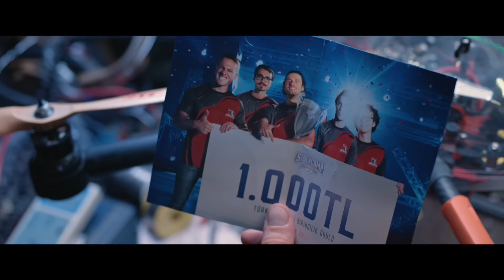Gripin & Gazapizm - Alem-i Fani (Official Video) ("İyi Oyun" Film Müziği)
gripin & gazapizm "Alem-i Fani" yayında!

Şarkı sözleri:

Elimde değil aklımda tuttum kim varsa
Kim varsa kin tutan başucumda

Tüm kurgular gerçekliğe kavuşunca

Dile gelirse sevenlerim
Dize gelir hayat en sonunda
Farkındayım hepsi bir oyun aslında

Hayat tam da buysa ne olacak
Ya seyret ya oyna
Dünya böyle, dünya kim ise asla doymaz
İster saf ol ister kurnaz bilmez onlar
Anlatınca gülüyorlar, bazen fazla gülüyorlar
Öyle böyle riske doyacağız
Pislik yapma, adalet herkese şart.
Bir gün elbet olur sefalet herkese mal
Tüm gerçekler oyun.
Devam et ensene yat!
Hiçbir kozun cepte kalmaz.

Alem-i fani’de bir tek canım var
Sımsıkı sarıldım ona, kendi yoluma
Yanmam yanamam yalnız yanacaksam
Gel beraber yanalım senle başbaşa

Cebimde değil, aklımda tuttum ne varsa
Ne varsa elimde avucumda

Söz: S.Birol Namoğlu - Anıl Acar
Aranje: Gripin
Mix/Mastering: Barış Büyük
Video Klip Yönetmen: Tuğrul Uğur

Gripin Grup Üyeleri:
👉Birol Namoğlu: Vokal
👉Murat Başdoğan: Gitar
👉İlker Baliç: Davul
👉Arda İnceoğlu: Bas

Gripin albümleri:
📍2004 - Hikayeler Antatıldı
📍2005 - Hikayeler Antatıldı 2
📍2007 - Gripin
📍2010 - M.S.05.03.2010
📍2012 - Yalnızlığın Çaresini Bulmuşlar
📍2017 - Nasılım Biliyor musun?

Gripin resmi YouTube kanalından herkese merhaba! Bu kanalda Gripin'in kamera arkası görüntülerine, kliplerine, canlı performanslara ve sizlere özel hazırladığı içeriklere ulaşacaksınız.